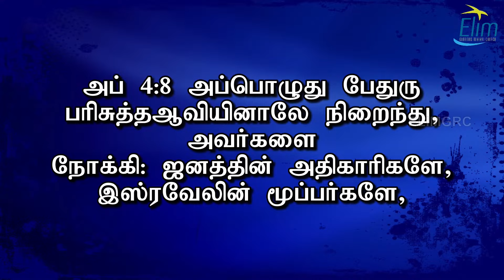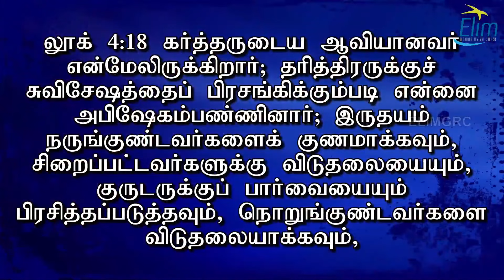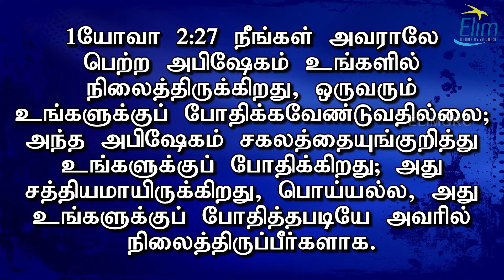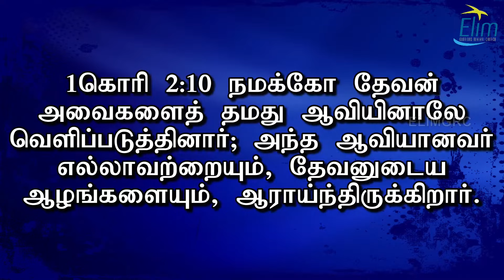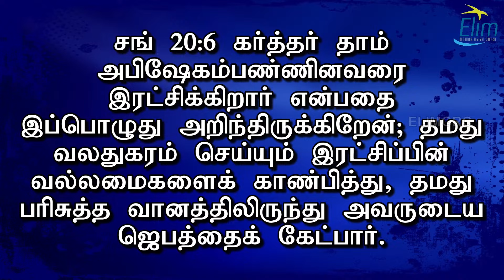Day 1 - 42 வது திருப்பத்தூர் விடுதலை அக்கினி அபிஷேக முகாம் || Pas. Osborne Jebadurai